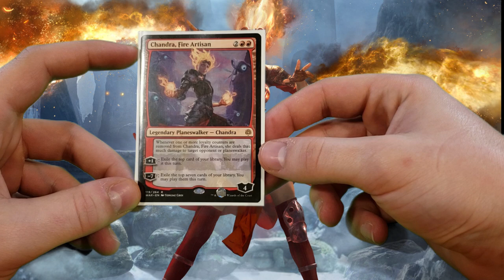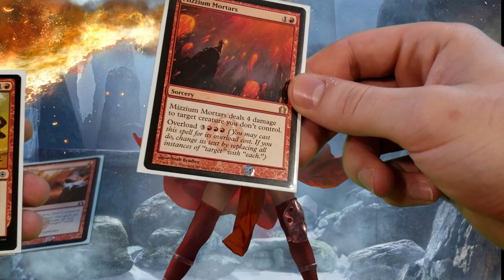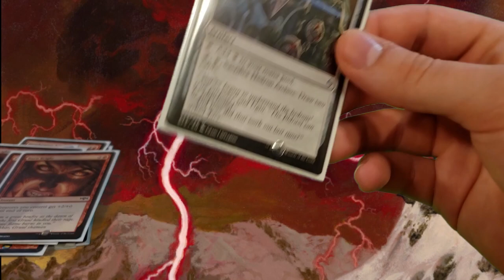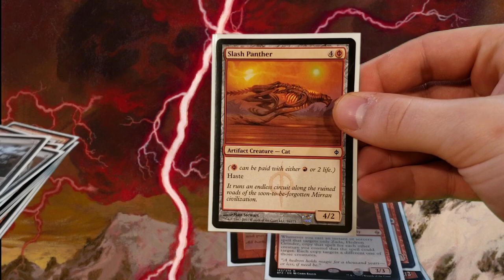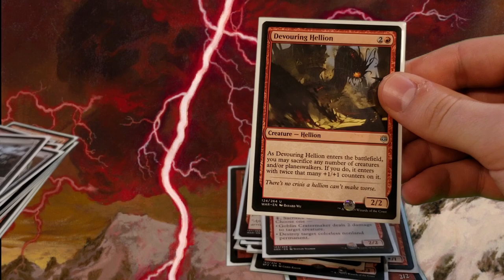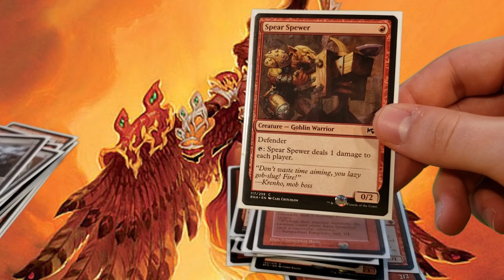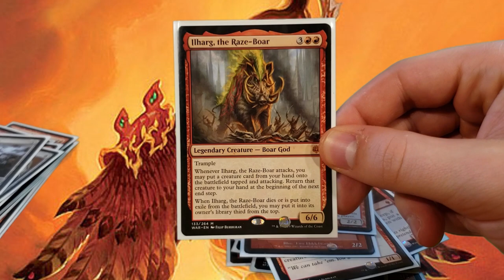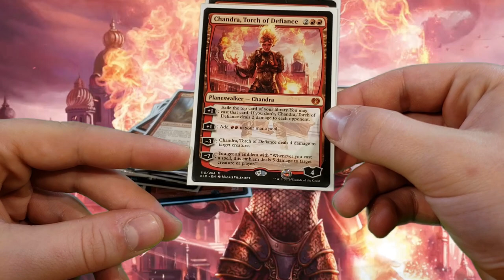Chandra, Fire Artisan Monarch Challenge Deck Tech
Voici le troisième de 5 video sur les deck tech du Monarch Challenge.

Smokin'  Chandra

1 Chandra, Fire Artisan
1 Akroma, Angel of Fury
1 Blasphemous Act
1 Burn Bright
1 Chandra Nalaar
1 Chandra's Pyrohelix
1 Chandra, Torch of Defiance
1 Devouring Hellion
1 Dragonmaster Outcast
1 Fanatical Firebrand
1 Goblin Balloon Brigade
1 Goblin Cratermaker
1 Goblin Grenade
1 Goblin Instigator
1 Goblin Lackey
1 Goblin Ringleader
1 Goblin Warchief
1 Grafdigger's Cage
1 Grim Initiate
1 Hedron Archive
1 Honor the God-Pharaoh
1 Hurly-Burly
1 Ilharg, the Raze-Boar
1 Invader Parasite
1 Jaya Ballard, Task Mage
1 Krenko, Tin Street Kingpin
1 Lightning Bolt
1 Mizzium Mortars
1 Mogg Fanatic
21 Mountain
1 Rolling Temblor
1 Siege-Gang Commander
1 Skirk Prospector
1 Slash Panther
1 Smoke
1 Soulsurge Elemental
1 Spear Spewer
1 Tuktuk the Explorer
1 Vandalblast
1 Zada, Hedron Grinder

Credit